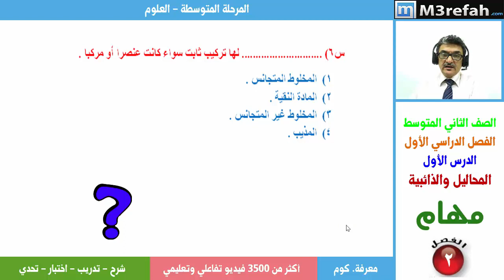علوم : المحاليل والذائبية - تمارين4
المحاليل والذائبية - تمارين4